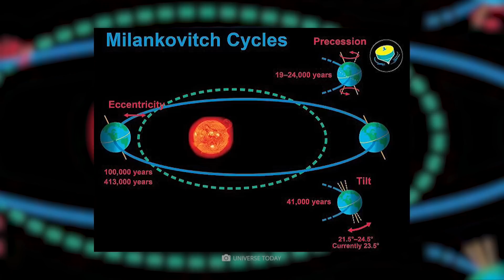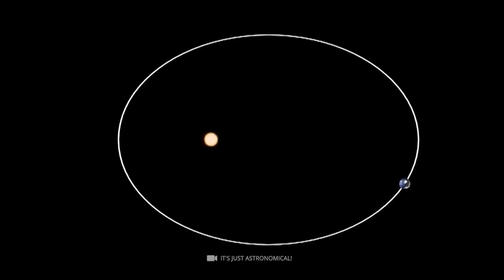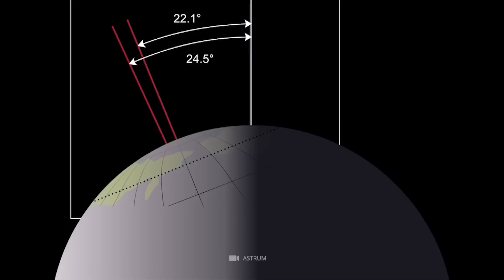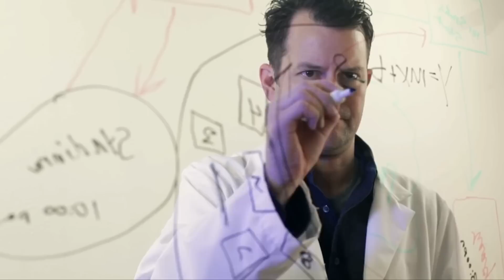Naukowcy są przerażeni tym, co cykle Milankovicia zrobią z ziemią!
Fani „Gry o tron” wiedzą: „Nadchodzi zima”. Podczas gdy ta pora roku na naszych szerokościach geograficznych trwa zawsze trzy miesiące, mieszkańców fikcyjnego królestwa Westeros czekają lata zimnej i nieprzeniknionej ciemności. Na szczęście takie ekstremalne okresy pogodowe spotykamy tylko w świecie fantasy… a może nie? No właśnie! W rzeczywistości nasza niebieska planeta macierzysta również przechodzi regularne cykle, które znajdują odzwierciedlenie w drastycznych zmianach klimatu. Chcesz wiedzieć, jakie jest tło i konsekwencje tych wydarzeń – i czy nam również grozi ostra zima jak z „Gry o tron”? Zostaw nam lajka i subskrypcję i koniecznie obejrzyj nasz film do końca, aby usłyszeć o wszystkich szalonych wydarzeniach, które mogą nas czekać w przyszłości!